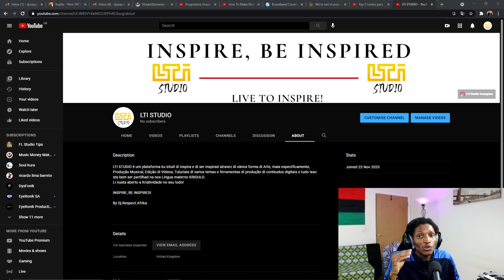LTI STUDIO APRESENTASON OFFICIAL DI PROJECTO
Saudason td Alguem!
Benvindo a nos Laboratio, nandé ki nu ta bem aborda um pouco daquilo ki nu tem stad ta aprende ao longo di jornada di vida, tudo relacionado ku Art, ku kriason.
Kili é um projecto ku fim educativo e foi um forma ki atxa di aplika konhecimentos adqueridos.

Benvindo, dixa bu komentário, bu Like e partilha ku pessoas ki bu sabe pmd sta meste obi kel video li.

LTI - INSPIRE, BE INSPIRED